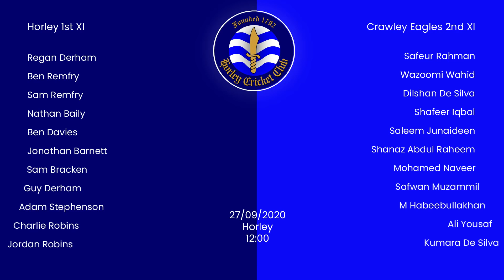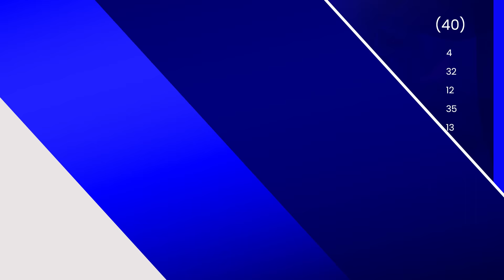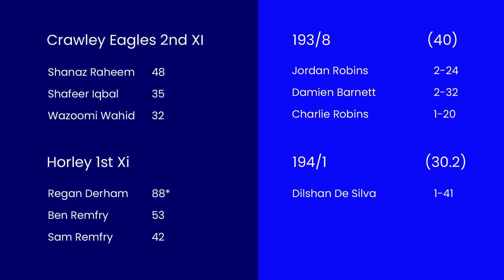Excellent run chase! Horley CC on fire 🔥 Horley CC 1st XI vs Crawley Eagles CC 2nd XI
2021 is here and we continue in fine style. Due to our new players we decided we wanted some stiff competition for our pre season friendlies some which will test our new look 1st XI. We asked Eagles to send us their best team and we got their 2s on this day which should be a fairly similar team standard to our normal league, they won the toss and opted to bat. We bowled well and consistently keeping the run rate down taking wickets at regular intervals. We set about chasing the total and our batsmen completed the task in fine style